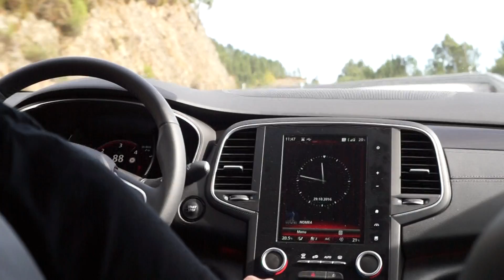MOTOR ATUAL - Renault Talisman Sport Tourer 1.6 dCi 160 "Intense"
Pequeno vídeo "caseiro" onde é perfeitamente audível o "trabalho" do sistema 4Control.